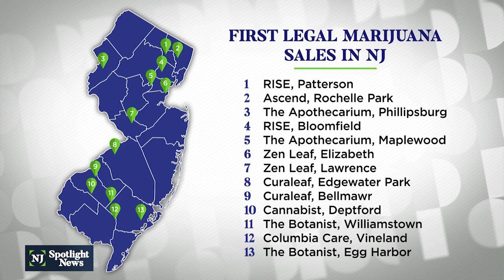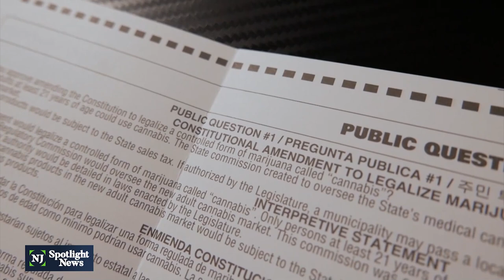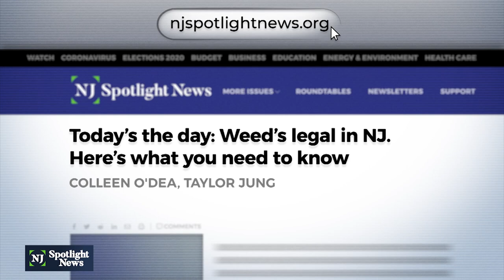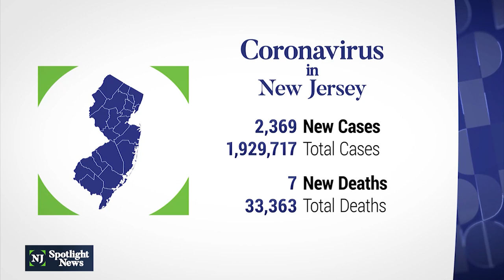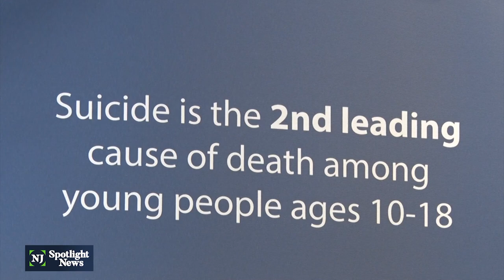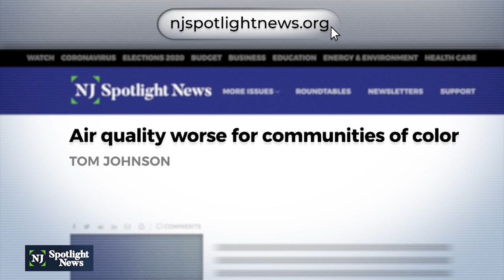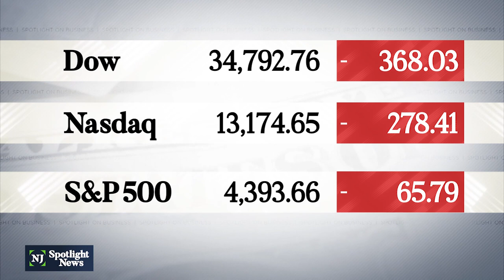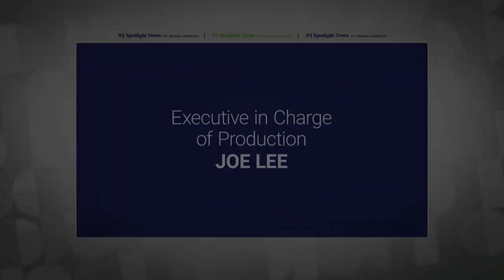NJ Spotlight News: April 21, 2022